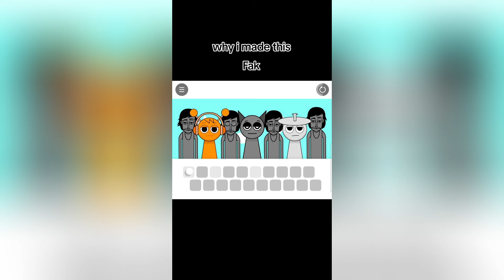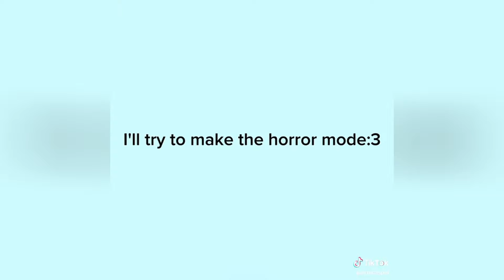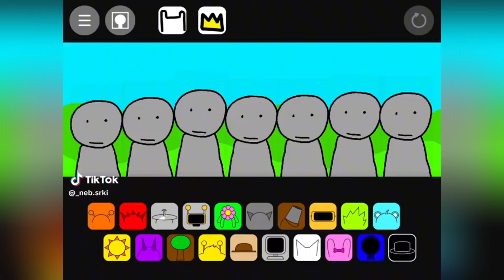Sprunki Incredibox - Tik Tok Compilation #1